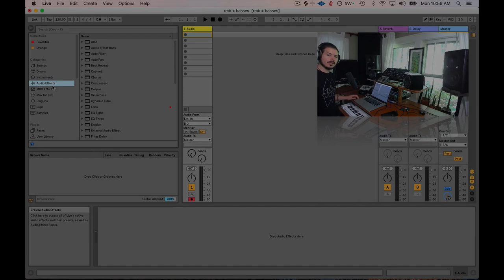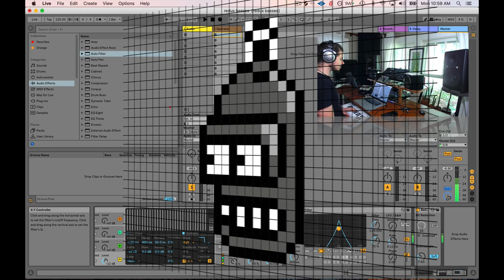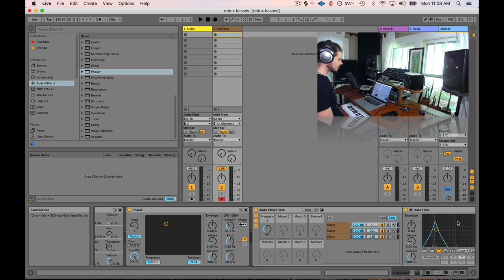Vowel Redux Bass Tutorial with Ableton Live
Ever wondered how to make all those wacky vowel bass sounds? Ableton's Redux and Saturator devices make it all possible mannnn. Adding either a redux or a saturator (or a combination of the 2) after bandpass filtering results in some rad upper harmonics. This technique can give you endless results for massive bass sounds that have a throaty character.